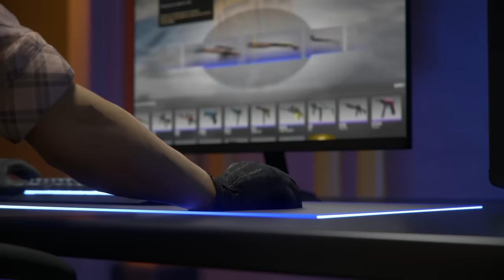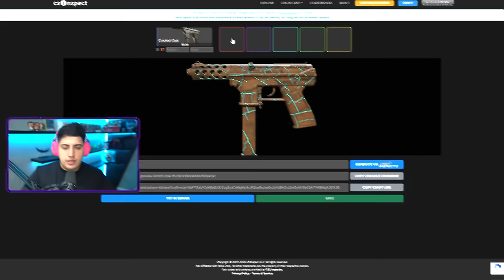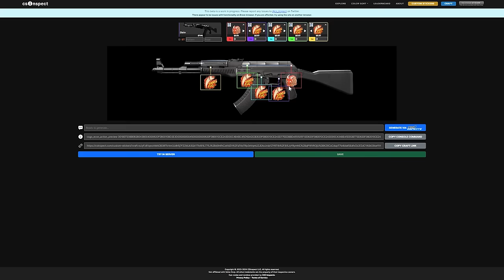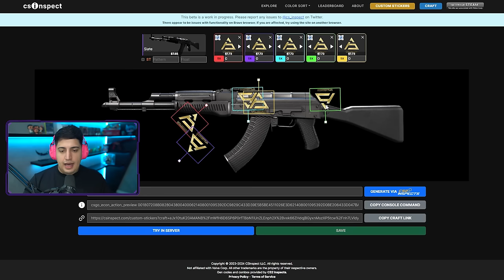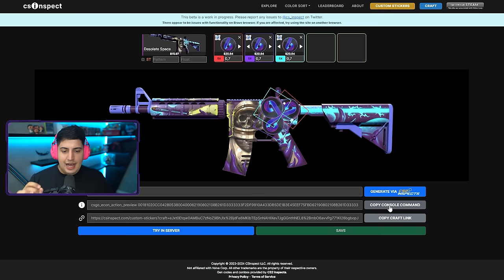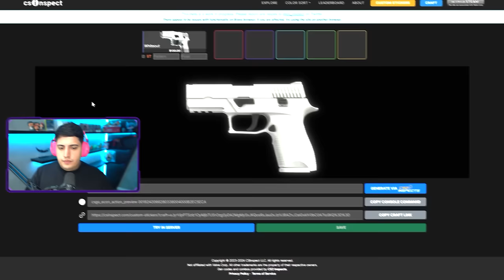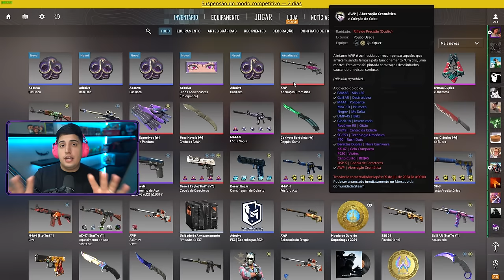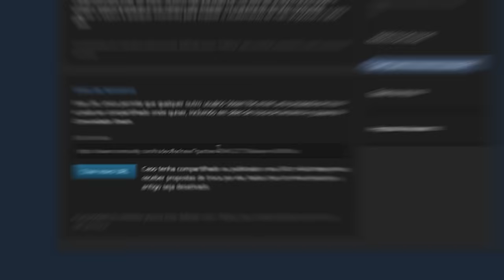aproveitem, é a melhor Awp já criada... NOVA MEDUSA ROSA no CS 2 custa 80 REAIS (a valve é genial)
Esses são os melhores e mais legais crafts de skins e adesivos baratos no CS 2.